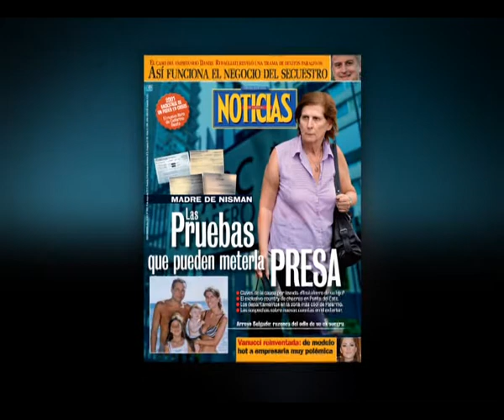Sara Garfunkel, las pruebas que pueden meterla presa - Revista Noticias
La Justicia sospecha que lavó dinero en nombre de su hijo... Cuentas y chacras en el exterior, billetes y propiedades en el país.
¿Fue la testaferro de su hijo en vida?

Además: detalles del odio de Arroyo Salgado por su ex suegra.

Y un investigación especial:
Así funciona la industria del secuestro extorsivo